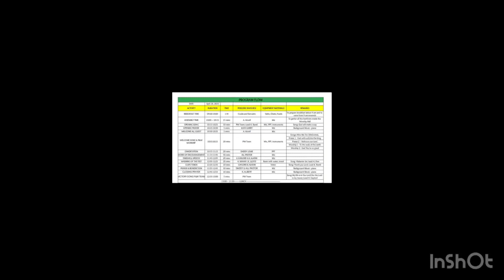28April’23 iPhone. Glimpse of morning event at Khafji.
Prayer for Dad Louie and Kuya Gaylord and kuya Manny with TEKS Elders